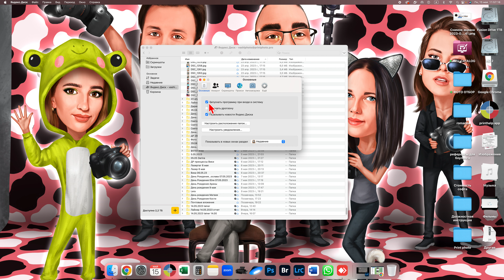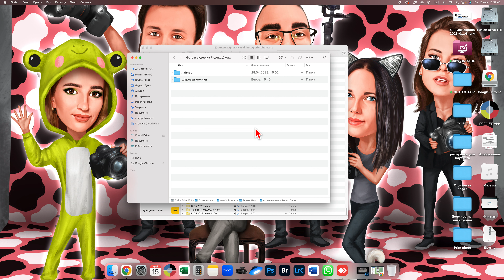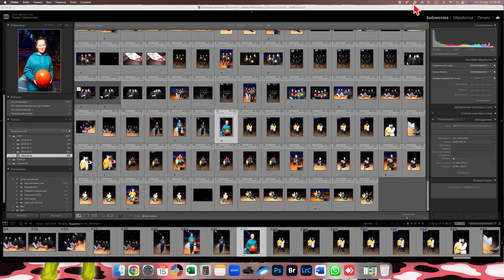Как настроить Яндекс диск на автоматическую загрузку